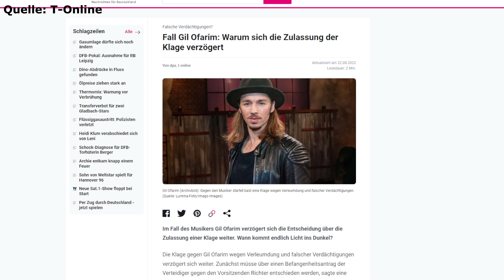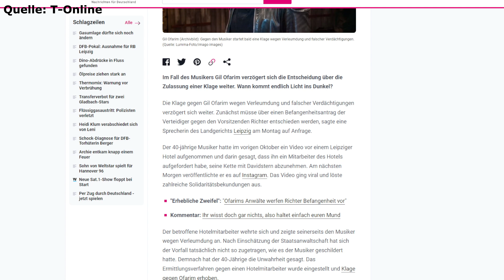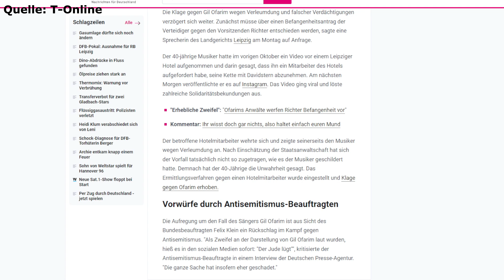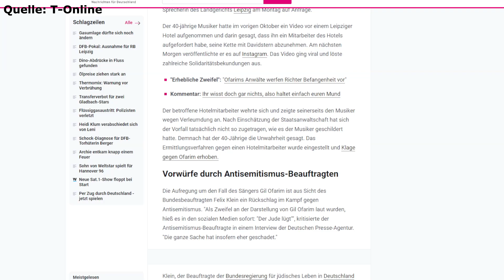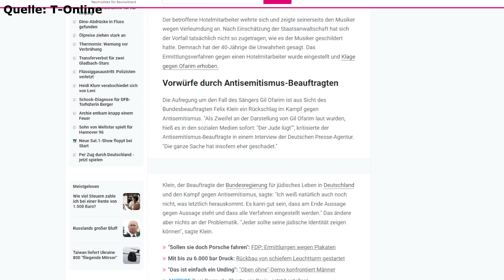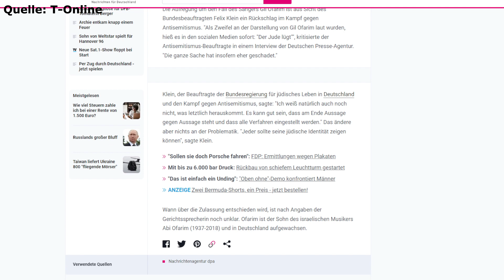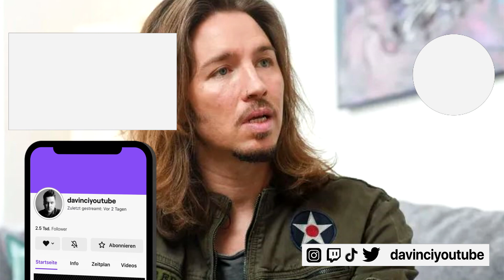Neuigkeiten beim Fall Gill Ofarim!